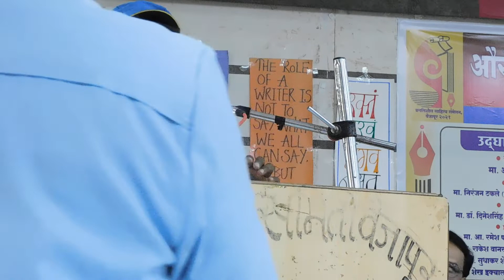राकेश वानखेडे - उद्घाटन समारंभ - औरंगाबाद जिल्हा प्रगतिशील साहित्य संमेलन, वैजापूर - २०२१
उद्घाटन समारंभ - औरंगाबाद जिल्हा प्रगतिशील साहित्य संमेलन, वैजापूर - २०२१